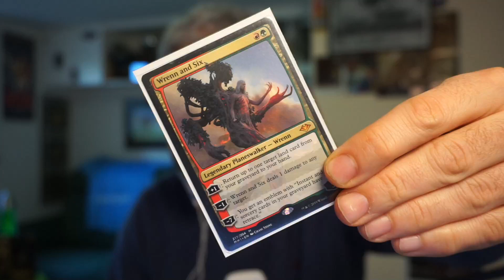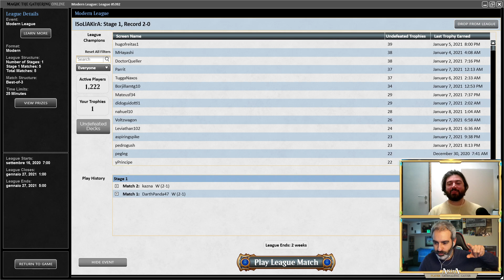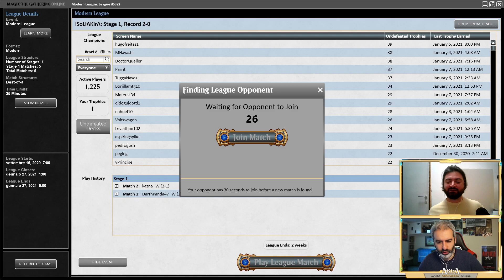Fires Omnath Temur Turns in Modern su Magic Online: CHE NOME BRUTTO per un mazzo BELLISSIMO!!!!!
Fires of invention è stata bannata in Standard, in Historic e ogni tanto fa disastri in pioneer ma in modern... nessun pazzo ha mai provato a farla funzionare. Nessun pazzo... tranne me! Quando Matteo mi ha raccontato che usava in cartaceo questo mazzo infatti gli ho detto "e no, aspetta, facciamo un video insieme".

Ed eccolo qua: Fires of Invetion in Modern, in tutto il suo, pazzo, splendore.

In questo video la seconda e la terza partita della league di Fires of Invetion Temur Turns in Modern!

0:00 Intro
1:00 Seconda Partita vs Ponza
32:10 Terza Partita vs Bant Stoneblade